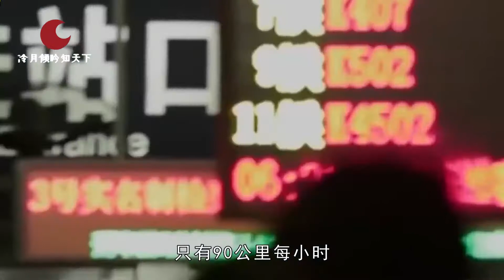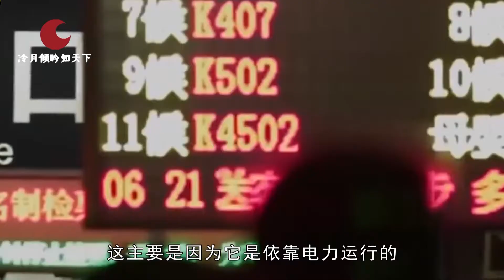比中国高铁还快的列车，时速高达630公里，为什么在却没有人坐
现如今，在我国众多的交通工具当中，高铁是最受欢迎的，速度快不说，价格还比坐飞机要低，而且安全系数也高。而今天要给大家介绍的是：比中国高铁还快的列车，时速高达630公里，为什么在我国却没人坐？它就是磁悬浮列车，时速高达630公里。当磁悬浮列车靠电力运行时，列车和轨道之间会实现无接触运行，减少了轨道与列车之间的摩擦力，所以速度也会大大提升。而目前我国的高铁运行速度，最高只有350公里每小时。不过磁悬浮列车虽然速度快，但至今在我国都无人乘坐，这到底是怎么一回事呢？其实磁悬浮列车最早的时候，是由德国设计的，不过那时候的磁悬浮列车的速度并不快，只有90公里每小时。后来随着技术的不断提升，磁悬浮列车的速度也赶超了高铁，达到630公里每小时，不仅速度快，而且还环保。按这样的道理来说，应该非常受人们的欢迎才是，但它引进中国后却不受国人的欢迎。这主要是因为它是依靠电力运行的，一旦出现断电的状况，安全就会得不到保障，毕竟磁悬浮列车的安全性是人们一直关注的问题。但其实如今的磁悬浮列车，在经过我国的技术改进后，安全系数已经得到了检验，所以大家可以放心乘坐了。对此你怎么看？